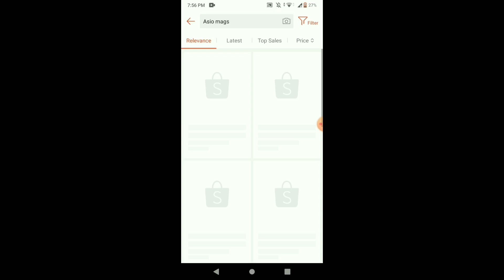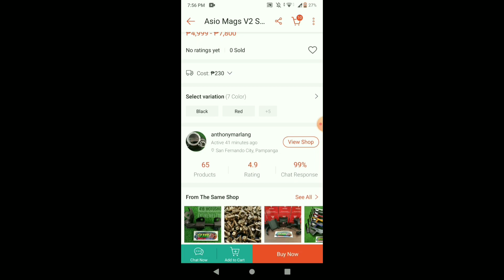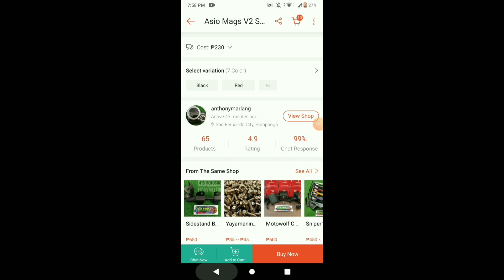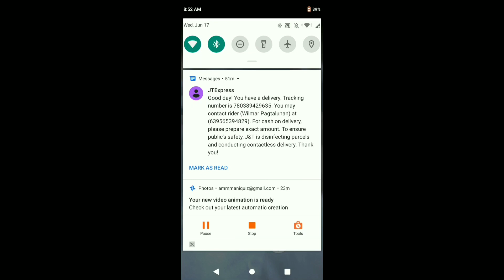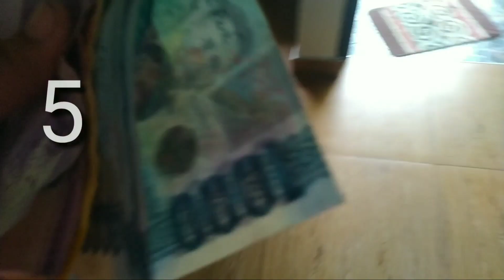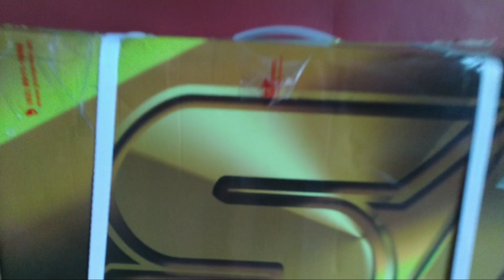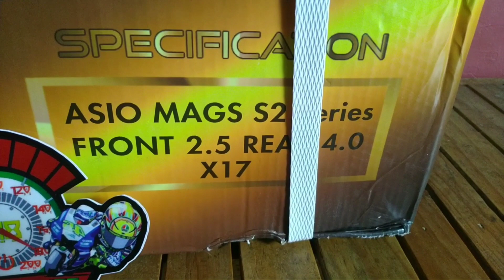ASIO MAGS SNIPER 150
Buying Asio Mags in Shopee